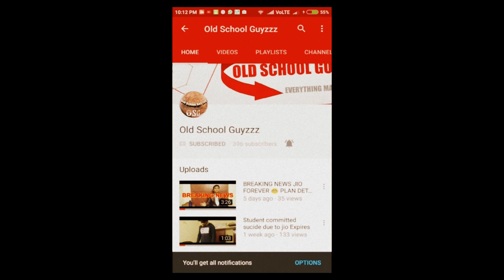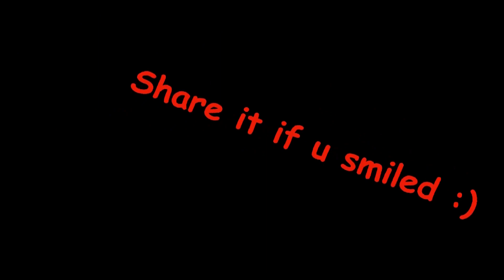FREEEEEEEE!!!!!!!!!!!!!!!!!!!!!!PIZZZZZZAAAA || FREE PIZZA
free pizza | comedy video | funny video | old school guys | old school guyz
old school guyzzz